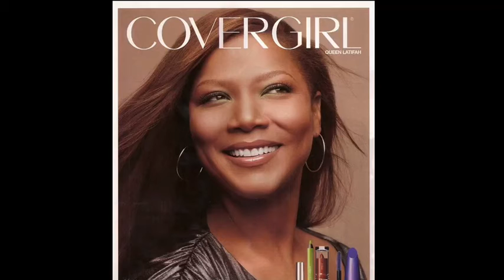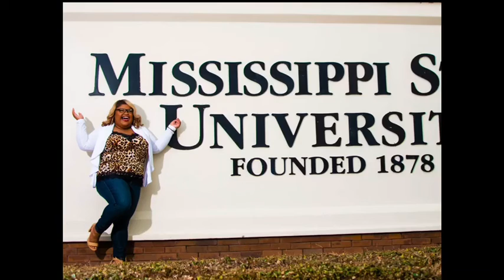Jordan Kirk MadisonReedWinner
Jordan Kirk, @goldenmasterpeace
KC’s School of Hair Design, Pontotoc, Miss.
Graduating college in 2020 with bachelor’s degrees in business administration and marketing, Jordan felt unfulfilled. Creativity was in the DNA of women in her family and whether designing her own prom gown, exploring digital art, or baking, Jordan enjoyed creating things – especially hair designs. However, a different type of art influenced Jordan’s career pivot. Watching the film Beauty Shop, Jordan was inspired by Queen Latifah’s portrayal of the hairstylist character Gina and remembered her own childhood dreams of becoming a celebrity hairstylist. “Queen Latifah is known as a rapper and a model, but also as a strong woman. It meant a lot to me to see a Black, plus-size woman celebrated for her beauty and her talents,” said Jordan. She’s already thinking about blending her business and marketing degree to fulfill a beautiful calling. “I don’t have a motto, but I have a mission. Sitting in my chair you will know you are in good hands, because honestly, you are,” she says.